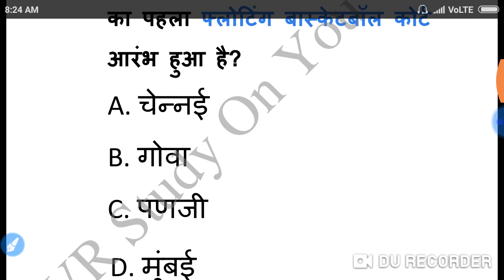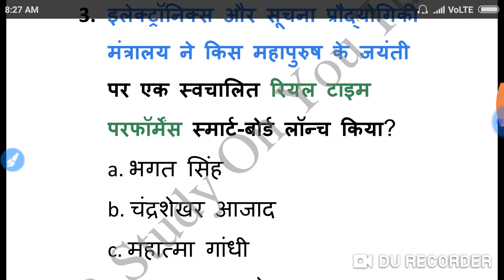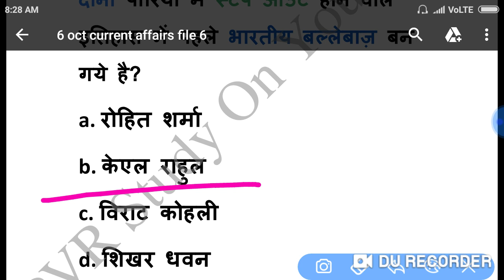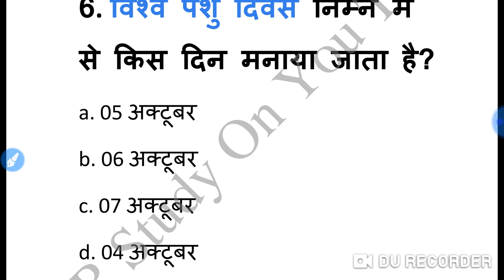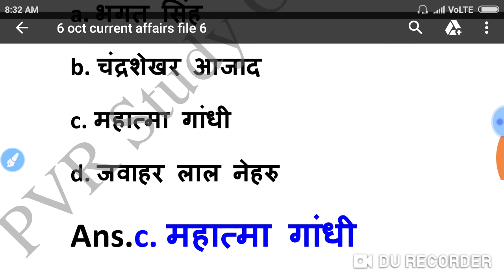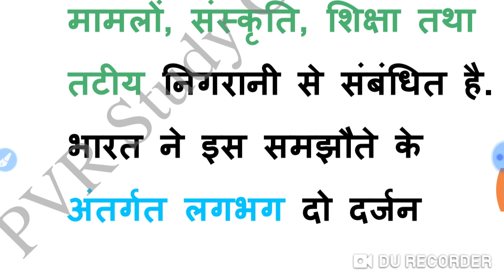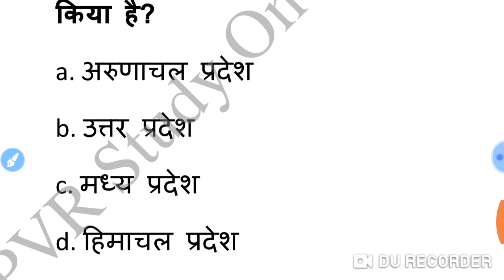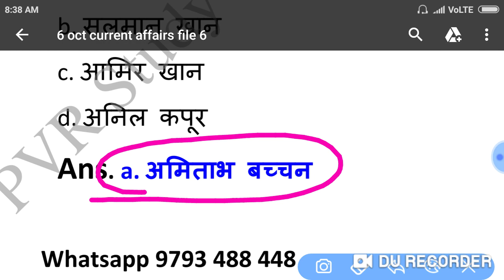पिछले 3 महीने की करंट अफेयर|Part_00|Current affairs Oct 19|UPSI|Bihar Constable|Delhi Police|SSC CGL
basic maths,
बेसिक गणित,
मैथ्स ऑनलाइन,
मैथ्स गणित,
basic mathematics,
bhinn maths,